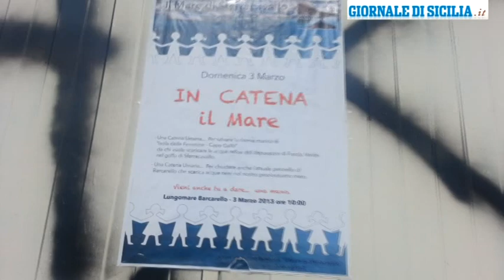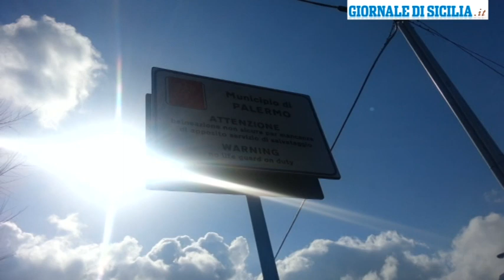Una catena umana per salvare il mare di Sferracavallo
PALERMO - Servizio di Rossella Puccio - La minaccia che arriva dal mare, è questa la frase a cui si è più abituati, anche se in realtà sarebbe giusto chiedersi viceversa che cosa minacci il mare, o chi. L'uomo. Non tutti, fortunatamente e a dimostrarlo le centinaia di persone accorse, la mattina di domenica 3 marzo, sul lungomare di Sferracavallo, per 'stringersi' intorno al mare in un lungo abbraccio, più precisamente in una catena umana, con la presenza di moltissimi bambini e amici a quattro zampe. Sono stati tantissimi, più di quanto immaginassero gli stessi organizzatori (Fina Riccobono, Rossella Megna, Simone Aiello), i siciliani che hanno raccolto l'appello del comitato cittadino 'Il Mare di Sferracavallo' per la catena umana in difesa di un tratto di costa meraviglioso su cui potrebbe essere costruito il depuratore di Fondo Verde. Una 'minaccia' che nel corso dei prossimi giorni dovrebbe essere del tutto cassata, poiché fa ben sperare il risultato dei tavoli congiunti indetti da Regione, Comune e Provincia, per discutere della questione, sotto la spinta delle associazioni che hanno portato avanti la lotta contro un depuratore che violerebbe una zona protetta, sia perché il tratto di costa rientra nella Riserva naturale di Capo Gallo, sia perché gode delle tutele di Sito di Interesse Comunitario (SIC). Come dichiarato dal segretario della commissione Territorio Ambiente della Regione siciliana, l'on. Fabrizio Ferrandelli, si stanno cercando delle soluzioni alternative, tra queste la più accreditata vorrebbe riutilizzare, come già accade in diversi Paesi europei, le acque reflue del depuratore per irrigare i campi, piuttosto che immetterle in mare, danneggiandolo. Il pericolo, però, è anche preesistente, come denunciato da alcune associazioni, quali Mare Vivo, e dai pescatori della zona: le condizioni, non proprio ottimali, in cui versa da anni l'impianto di depurazione che sorge sul lungomare di Barcarello, quasi a ridosso del porticciolo. Il condotto che getta le acque in mare è scoperchiato e con detriti intorno, come la spiaggia circostante e le rocce su cui risiedono strati spessi di una sostanza simile a schiuma compatta e maleodorante, «risultato -- commentano alcuni componenti delle associazioni che hanno preso parte alla catena umana ‒ dell'inquinamento causato dai tubi danneggiati che immettono nel mare acque sporche». Una lotta di tutti che ha visto al fianco del comitato anche molte associazioni, da quelle ambientaliste a quelle impegnate nel sociale: Associazione per la Difesa del Mare, Marevivo, Oikos, Emmanuele Associazione per la Ricerca Scientifica, Vigliena, Posidonia, Fondazione Ss. Cosma e Damiano; sub e fotografi dei diversi diving siciliani tra cui Mare Nostrum, e alcuni componenti della squadra sommozzatori dei Vigili del fuoco.